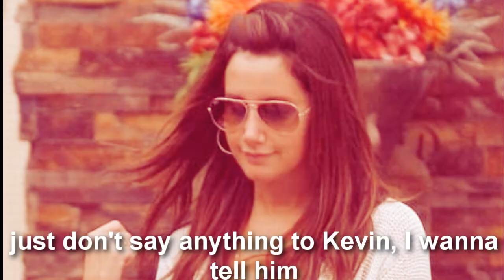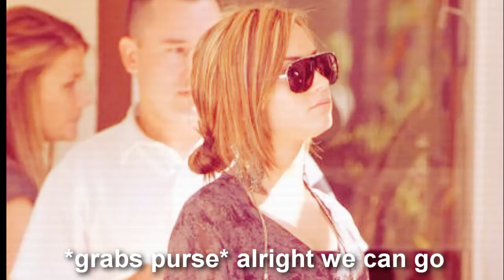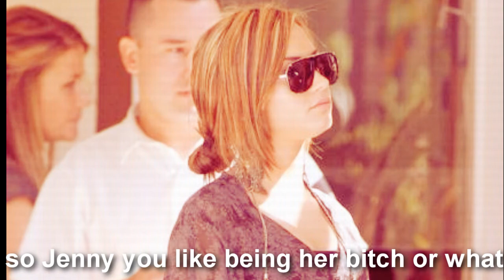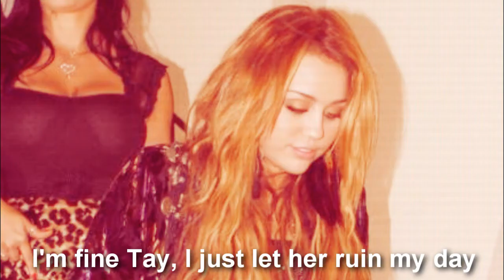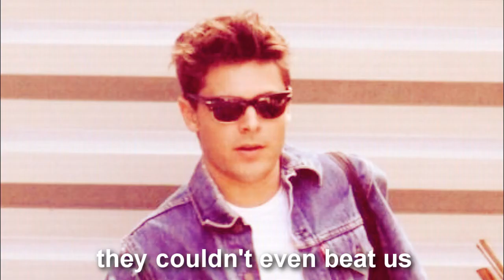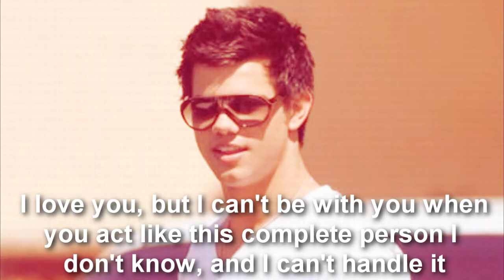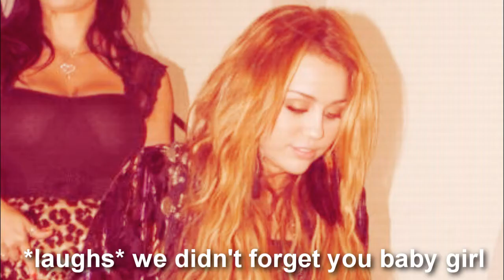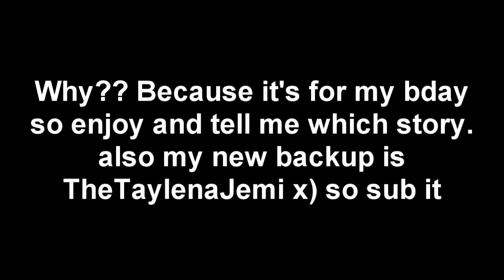Hate That I Love Him S2 Ep. 8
READ THE END. I KNOW LONG TIME FOR THIS. ANYWAY ITS LONG SO ENJOY

WHO GOT SPEAK NOW??
I DID ENCHANTED IS MY NEW FAVE SONG BY TAYLOR